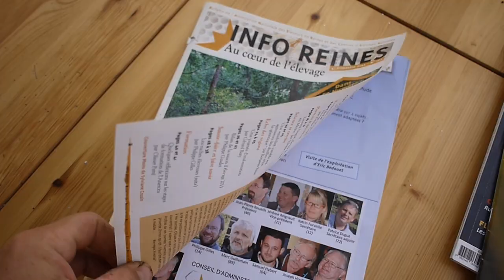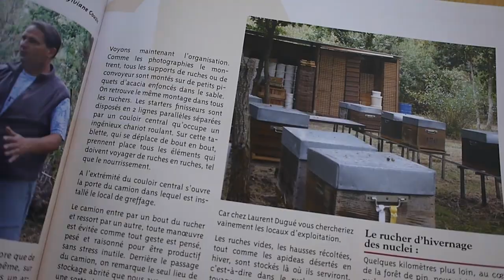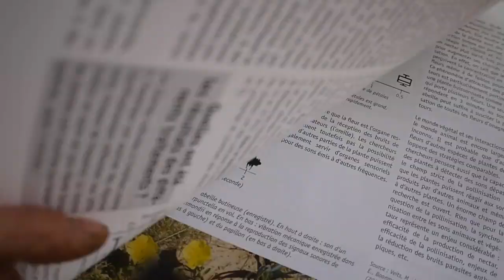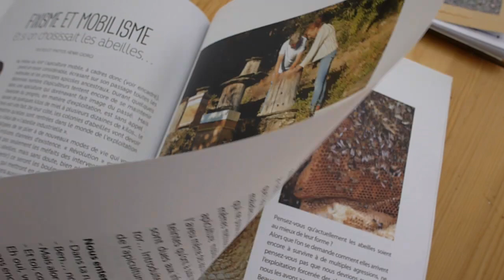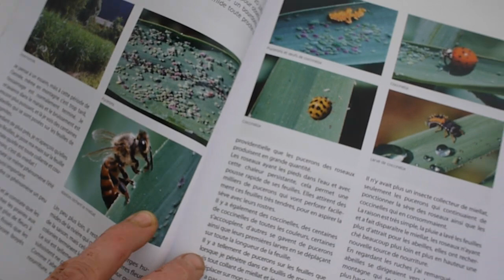#35-Magazines apicoles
Mon petit top 3 des magazines apicoles que je connais!